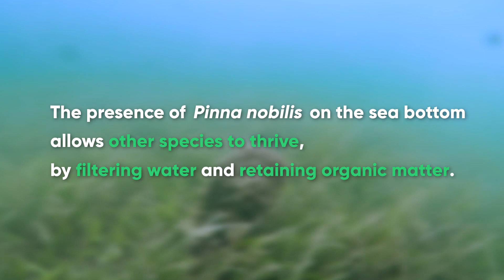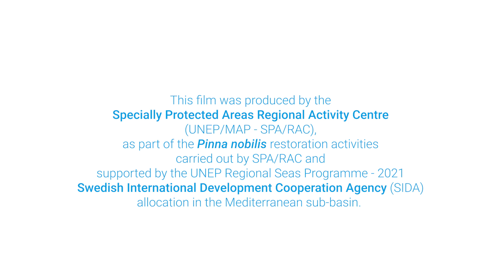Training on Pinna nobilis restoration techniques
This video is about the regional training session organized by UNEP/MAP-SPA/RAC in Kerkennah (28 - 30 June 2022) on Pinna nobilis restoration techniques in the Mediterranean.

SPA/RAC activities on Pinna nobilis restoration, including this video, are supported by the UNEP Regional Seas Programme - 2021 Swedish International Development Cooperation Agency (SIDA) allocation in the Mediterranean sub-basin.